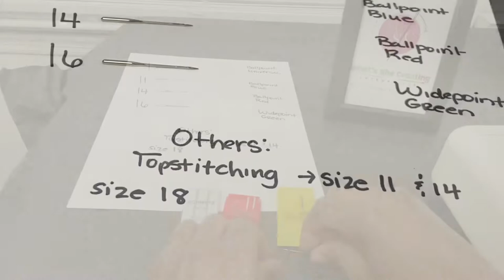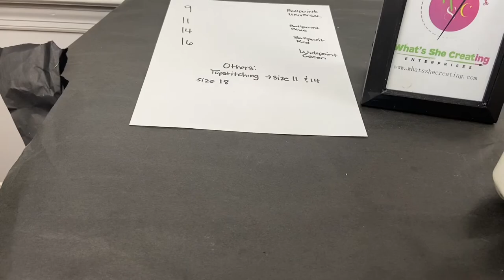Sewing Machine Needles 101 & the Sewing Machine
Learn about sewing machine needles with Neci LoveHarmon as well as the size and type of fabrics used when sewing.

In the Atlanta area?